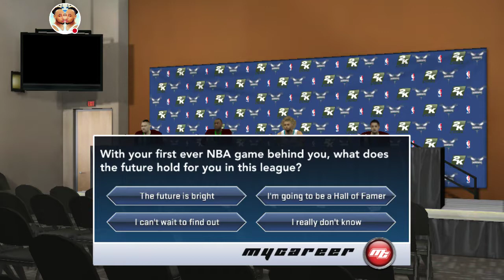NBA 2K19 Mycareer episode 4 - 1st game with my new NBA team!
Watch me play NBA 2K19 Mobile!